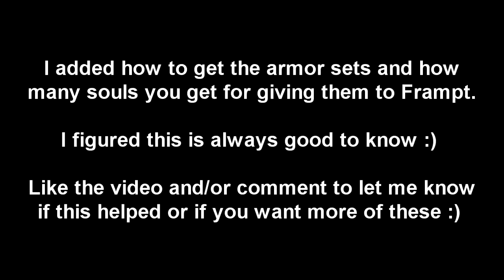Dark Souls Armor Showcase | Painted Guardian Armor Set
Hello everyone, this is another video in my Armor Showcase series, i am not going in any order!

Comment for a specific armor set!
Comment/Like to show me that you want to see more!